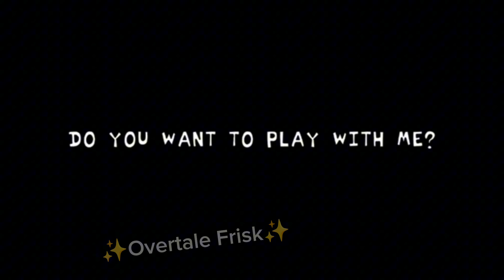~Fnf Rodentrap - Obituary Sonic.exe/X part only in gacha (unfinished)~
this song is so good
sorry i got lazy